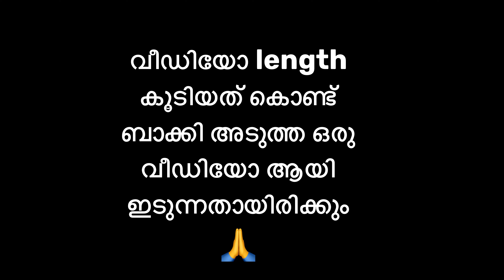ഒരു ഹർത്താൽ യാത്ര 🚗🐶 | part -1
ഒരു ഹർത്താൽ യാത്ര 🚗🐶